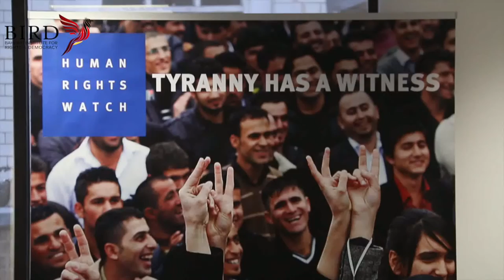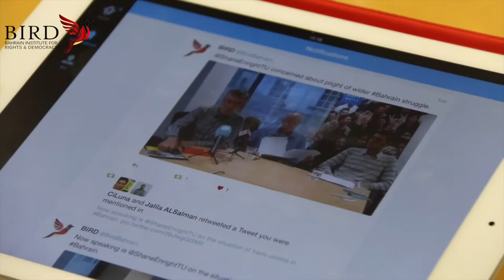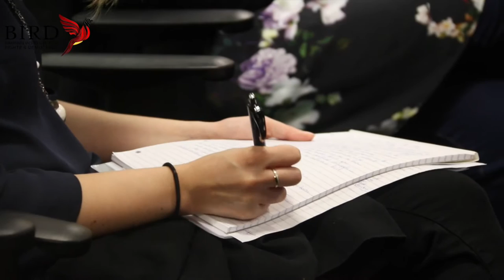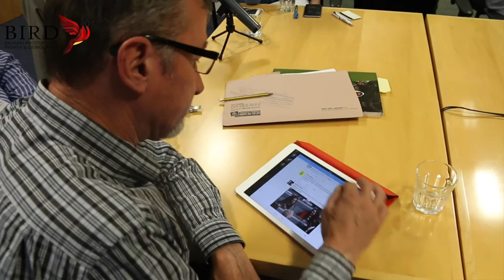13 August 2015 | Roundtable: UK Policy on Bahrain | BIRD/HRW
Summary of a roundtable discussion organised by the Bahrain Institute for Rights and Democracy (BIRD) alongside Human Rights Watch in London to discuss the latest human rights developments in Bahrain and the UK government's policy towards these developments.

Panel Participants:

Shane Enright, Trade Union Advisor at Amnesty International.
Nicholas McGeehan, Bahrain, Qatar & UAE Researcher at Human Rights Watch.
Isa Alaali, Bahrain Torture Victim.
Kevin Laue, Legal Officer at Redress.

Follow BIRD on Twitter: @birdbahrain_
You can sign up to "The BIRD Weekly", our weekly newsletter via the BIRD